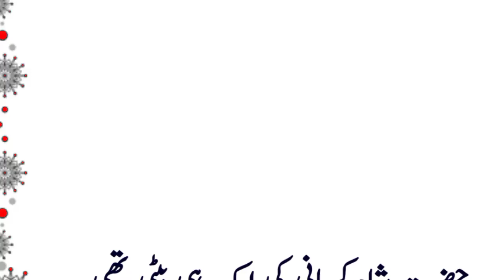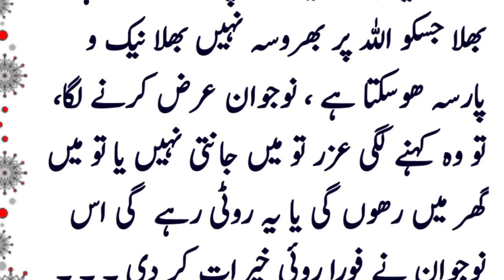Allah Par Yaqeen Ka waqia | allah par tawakkal | Be Helpful Tv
allah pe bharosa
allah pe tawakal
allah par yakeen status
allah ke faislon par yakeen rakho
allah pe bharosa status
allah par bharosa rakho status
allah par bharosa status
allah par yakeen kaise kare
allah par yakeen emotional bayan